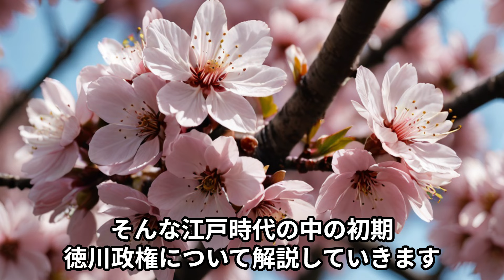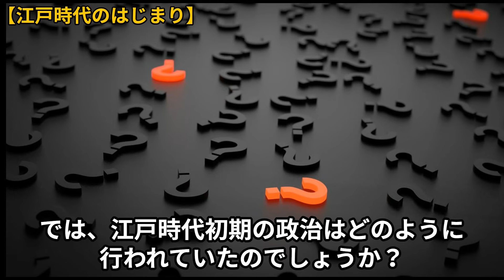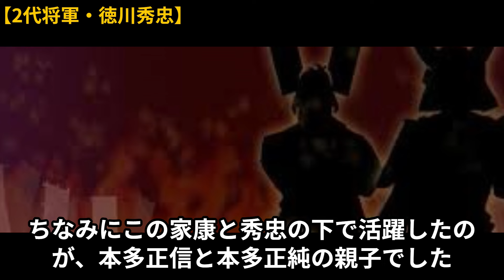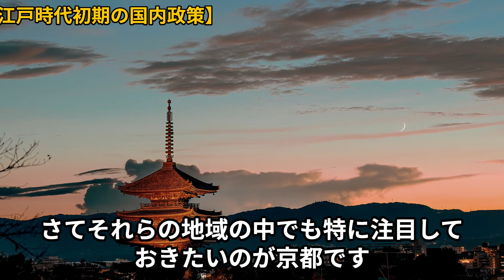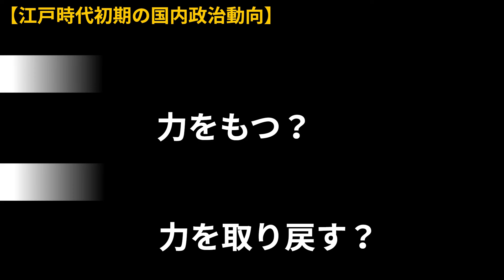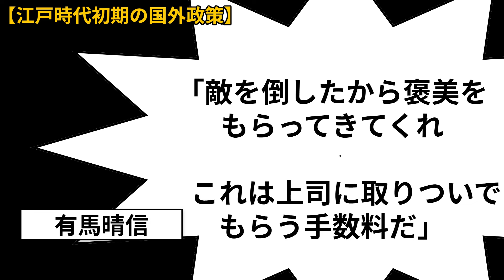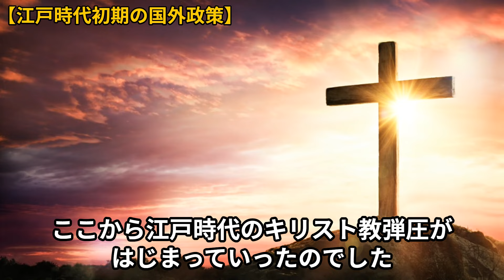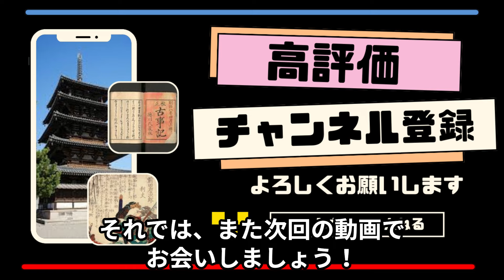【江戸時代のはじまり】江戸時代の基盤を作った徳川家康の政治と江戸時代初期の国内外の情勢【歴史解説】【日本史】【江戸幕府樹立】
徳川家康が江戸幕府を開き、どのような政策を施行したのか、またその影響で江戸時代初期の日本がどのように変わっていったのかを解説します。
家康の巧みな政治手腕や、安定した統治を実現するための戦略、そしてその後の日本社会に与えた影響について探ります。
歴史好きの方も、初心者の方も楽しめる内容になっていますので、ぜひ最後までご覧ください。

詳しい解説は本編動画をみてください。

0:00　　　　　はじめに
0:43　　　　　江戸時代のはじまり
2:39　　　　　2代将軍・徳川秀忠
5:31　　　　　江戸時代初期の国内政策
7:16　　　　　江戸時代初期の国内政治動向
8:31　　　　　江戸時代初期に国外政治動向
9:54　　　　　江戸時代初期の国外政策
11:58  　　　　まとめ

※再生リストにおすすめ含む、それ以外のたくさんの動画も用意してます。よろしければご覧ください。